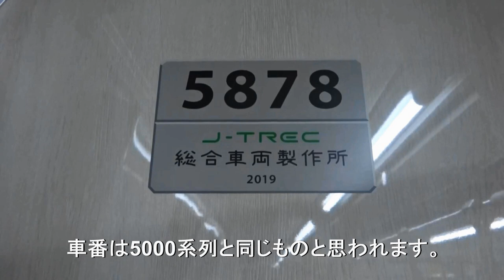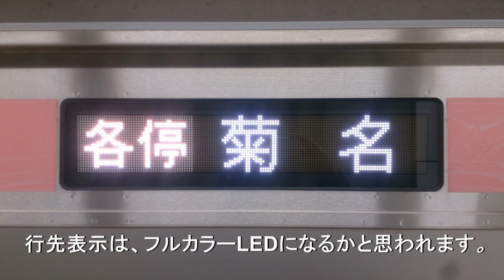【9月に出場予定の東急3000系中間車はどういう車体になるのか】東急3000系中間車2両の車体について予想してみた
東急3000系の中間車2両が9月頃に甲種輸送する予定です。これにより、東急3000系は8両編成化されると思われます。
今回は、東急3000系中間車について目撃情報をもとにどういう車体になるのか予想してみました。

※あくまでこれは私の予想のため、J-TREC横浜を出場した東急3000系中間車の車体と私の予想とは異なることも考えられますのでご了承ください。

東急3000系中間車甲種輸送 : 2021年9月

東急目黒線車両における相鉄線直通対応の改造工事による入出場
東急3000系(全編成LED→LCD)
①3008F : 2019年9月6日入場 2020年3月31日出場 J-TREC横浜実施
②3010F : 2019年11月14日入場  2020年5月26日出場 J-TREC横浜実施
③3012F : 2020年2月12日入場 2020年7月13日出場 東急テクノシステム実施
④3006F : 2020年3月13日入場 2020年6月30日出場 J-TREC横浜実施
⑤3002F : 2020年5月21日入場 2020年10月4日出場 J-TREC横浜実施
⑥3007F : 2020年7月16日入場 2020年10月27日出場 J-TREC横浜実施
⑦3004F : 2020年7月22日入場 2020年10月8日出場 東急テクノシステム実施
⑧3011F : 2020年9月11日入場 2020年12月15日出場 J-TREC横浜実施
⑨3005F : 2020年10月14日入場 2020年12月18日出場 東急テクノシステム実施
⑩3003F : 2020年11月5日入場 2021年2月10日出場 J-TREC横浜実施
⑪3013F : 2020年12月24日入場 2021年3月30日出場 J-TREC横浜実施
⑫3009F : 2021年1月7日入場 2021年3月16日出場 東急テクノシステム実施
⑬3001F : 2021年2月18日入場 2021年5月25日出場 J-TREC横浜実施
5080系
①5184F : 2021年3月26日入場 2021年7月14日出場 東急テクノシステム実施
②5182F : 2021年4月8日入場 2021年8月17日出場 J-TREC実施
③5181F : 2021年6月3日入場 J-TREC実施